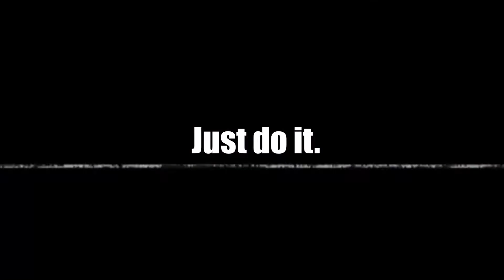Inspired by Nike || Just do it.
I was always a great fan of Nike advertisements. Cuz every video wasn't just about sport or shoes. It was about STORY. It felt like you watch a movie just for 45 sec or 1 min. That's why I come up with the idea to find some footage and make my own version. I hope you will like it and let me know what you think about editing or sound design.

P.S. Sound design and editing I made on my own.